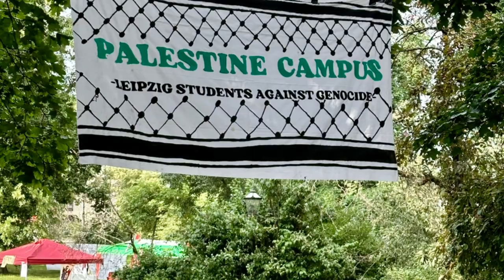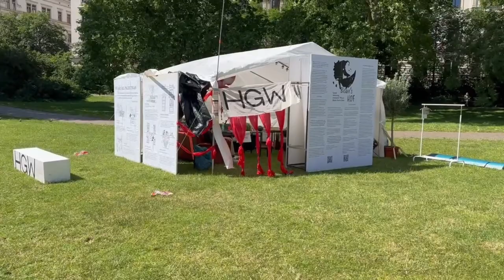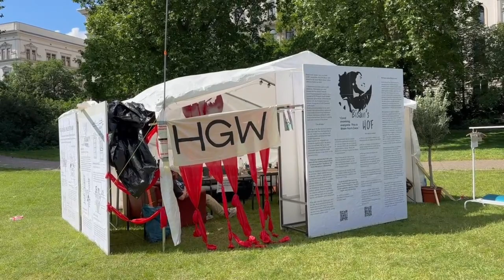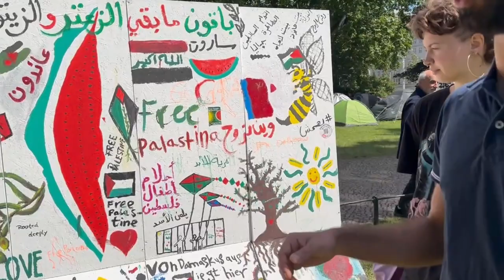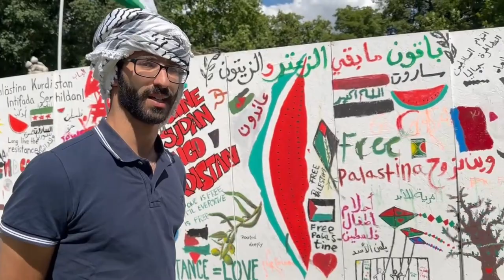Leipzig University Palestine Campus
UPDATE 18 June 2024: The Leipzig University Palestine Campus has been forced to move. They issued the following statement:

"WE ARE ARE BEING FORCED BY THE POLICE TO MOVE FROM SCHILLERPARK. As Palestine Campus we see this as intimidation tactic and attempt to keep us down. The city of Leipzig clearly sees the EM and its profits over our constitutional right to assemble, free speech and protest. The police is using the evacuation zone as an excuse to evacuate of the city center claiming to be interested in tur safety. Let it be clear that the police is not thinking of our safety, they have never had. The last few months we have seen constant Repression, surveillance and violence towards the Palestine Solidarity movement from our universities and the German state."

Follow @Palestine.Campus on Instagram, for updates.

16 June 2024: I visited the Leipzig University Palestine Campus and asked some questions about it. Big mahalo (danke) to my four organizers, including one Jewish German student, for answering my questions and showing me around.

Update of 2 July 2024: The Leipzig University Palestine Campus was forced to move to a nearby park and has been under constant threat by the authorities. Keep up with their social media at their Linktree